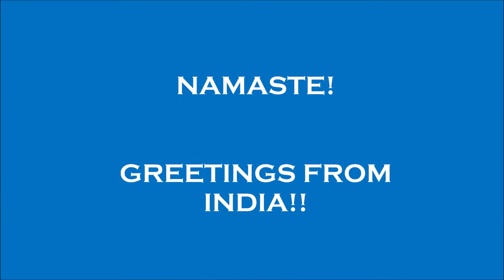NAMASTE! GREETINGS FROM INDIA!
Laughter Yoga originated in Mumbai, India in the year 1995 and has now spread to more than 100 countries worldwide. The first laughter exercise that is done anywhere is usually the Greeting Laughter which begins with Namaste posture and goes on to the Western handshake, accompanied by a lot of warmth and laughs.

This clip is from a session conducted at a school in Indore, India on the opening day of the new academic year by Radhika Bisht and Jagat Singh Bisht, Founders: LifeSkills.